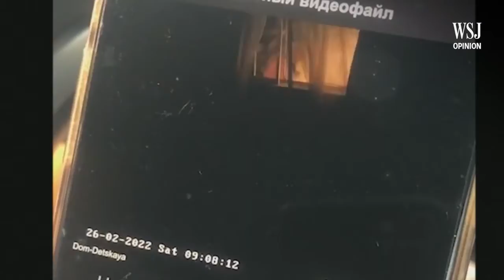Ukraine's Fight for Freedom Is a Lesson for the West | Review & Outlook: WSJ Opinion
The war in Ukraine may be intensifying, but Vladimir Putin’s invasion isn’t going to plan as Ukrainians show a too complacent West what it means to fight for freedom.

Images: AFP via Getty Images
Composite: Mark Kelly (02/28/22)